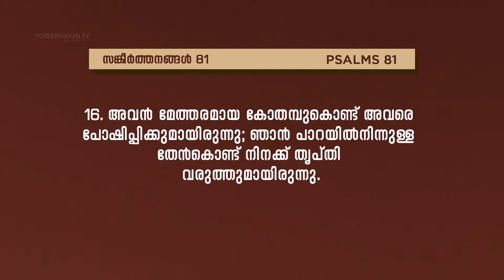ദൈവീക ആലോചന കേട്ട് അനുസരിച്ചാൽ ....| PR.JOHN DANIEL | ഓശാന മുതൽ ഈസ്റ്റർ വരെ | കഷ്ടാനുഭവ വാര ചിന്തകൾ